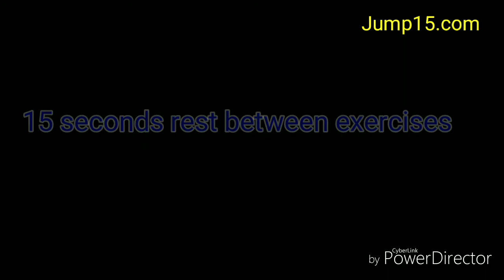Quick and Effective Jump Rope & Bodyweight Circuit Workout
This jump rope workout will straight GET IT DONE!

Perform each exercise for the determined time/reps
Rest 15 seconds between exercises and 60-90 seconds between rounds. Repeat for a total of 3-5 rounds.
*Scale any exercises as needed.

Jump ropes used:
Infinity Rope System by Crossrope